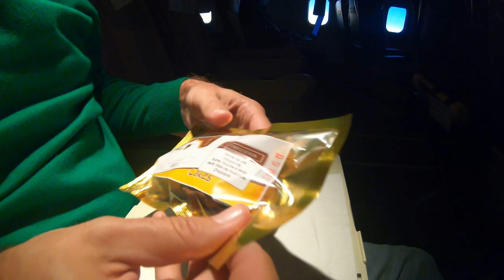ASKY 737 from Banjul to Freetown (AFRICA)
ASKY Airlines Boeing 737 from Banjul Gambia (BJL) to Freetown Sierra Leone (FNA) 08 May 2019 flight KP23, aircraft Boeing 737-790 ET-AOK, flight duration 1 hour. Seat 3F.
Meal: Cakes and tea.